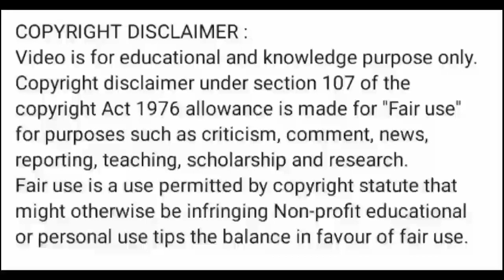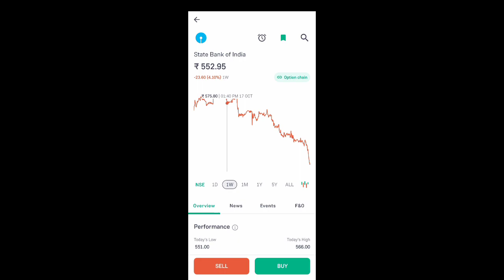sbi bank share price today I sbi bank share news today l sbi bank share latest news today